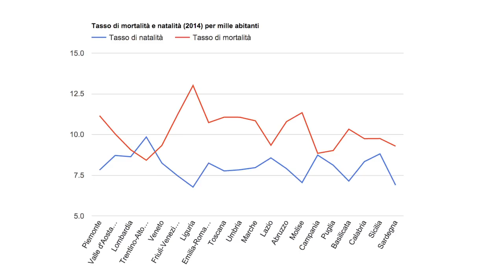Arrestato lo STALKER... di Suor Cristina, la cantante di The Voice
PS: Philae NON SI TROVA SU MARTE, ovviamente. Immagino lo sappiate tutti (specie dopo tutta la storia che la cometa era solo una roccia blabla del TG4). Non so perché ho detto "un bel giro su Marte", probabilmente è perché sto dormendo 4 ore a notte.

Philae si risveglia, e adesso?